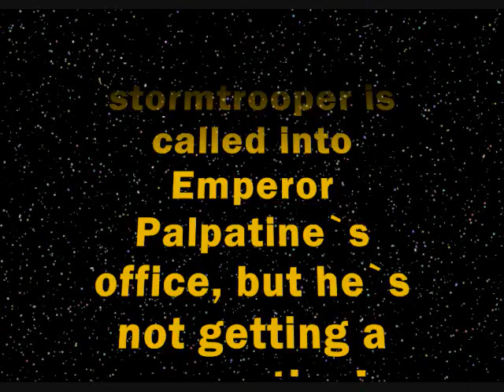The Unlucky Stormtrooper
You don`t want to be this guy.